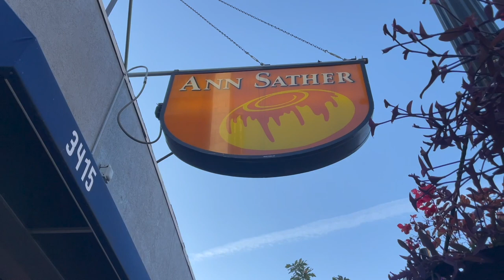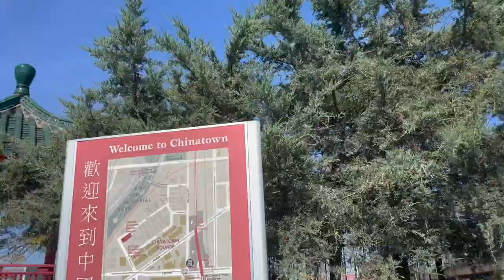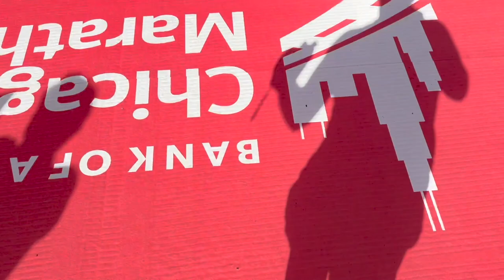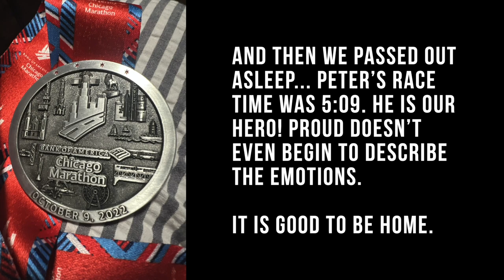The Greatest Marathon in the Greatest City! | Chicago Marathon 2022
Today our city comes alive! It's the Chicago Marathon and Peter is in his corral extra early and antsy to start. Mom gets the kids ready for a day of chasing Dad around the race course. Her sister, Jenna, and cousin, Emily, join her for the fun! After seeing the chair athletes and elite runners they see Peter in our neighborhood twice. The weather is glorious and so is the city. He soaks in every mile!